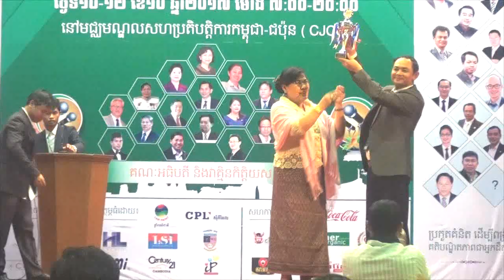34A 11 10 2017